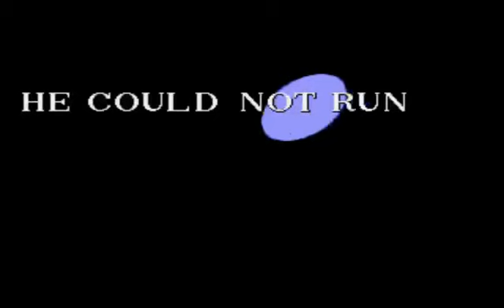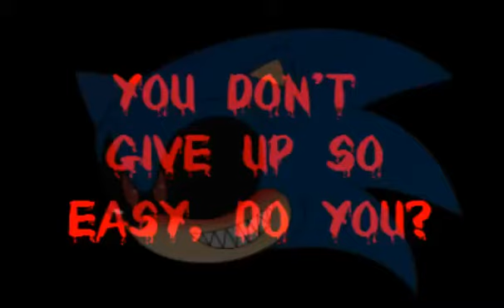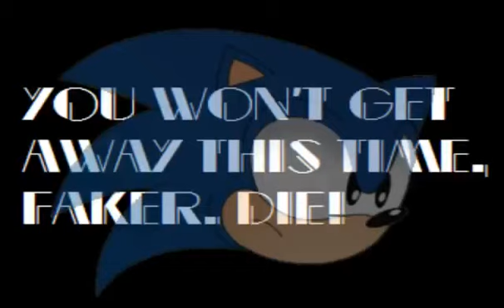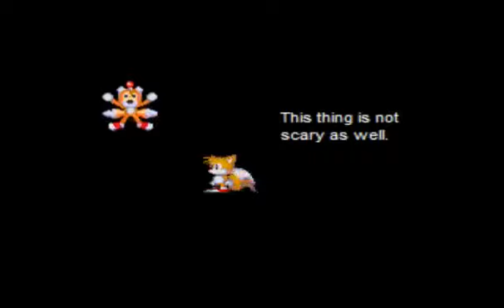Round2.exe Version 2 ~ Full Gameplay (No Commentary)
We back for more round2.exe again and with new update :)

Find Me:

GameJolt: InsaneGreatKiller
Google+: Google.com/+greatkiller